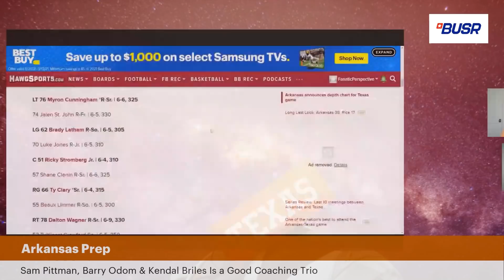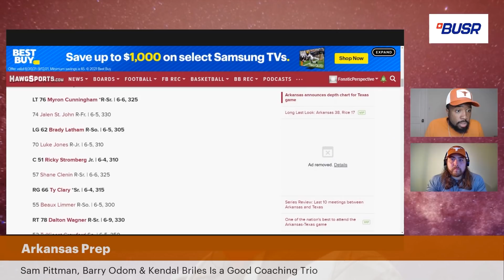#15 Texas Longhorns vs Arkansas Razorbacks Preview, Predictions & Reflections of 9/11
and get 100% Free Play of your first deposit!